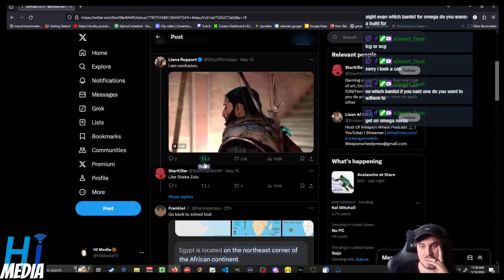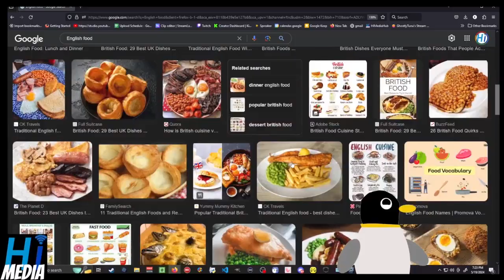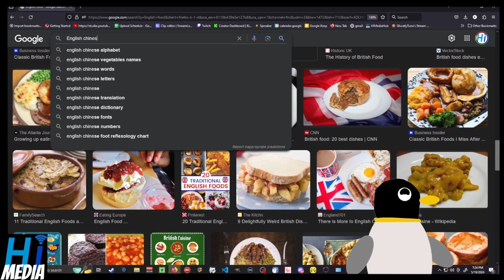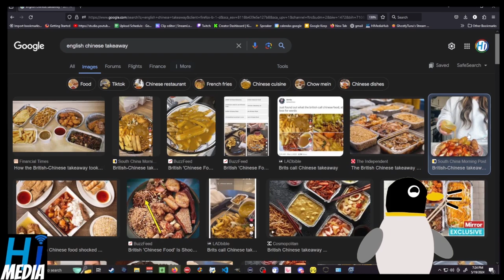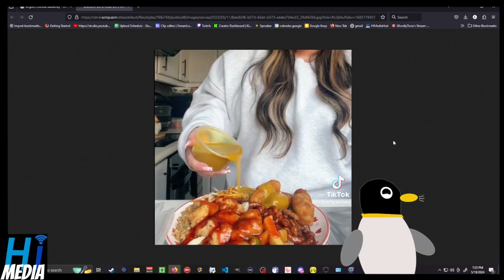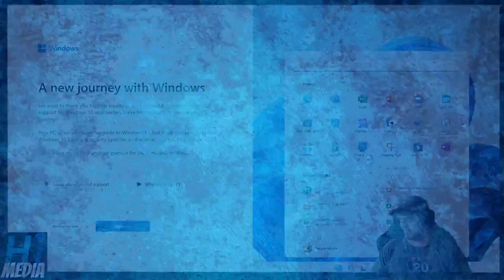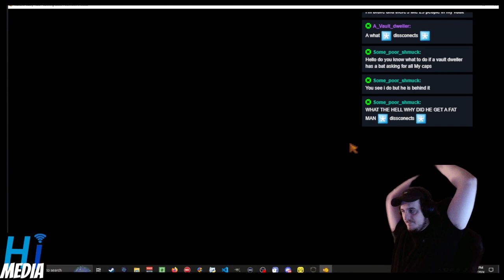Slime Rancher, Rants, And Stardew - Clips Of The Week